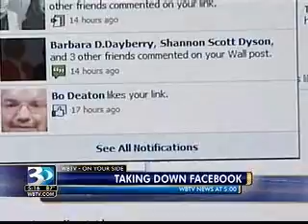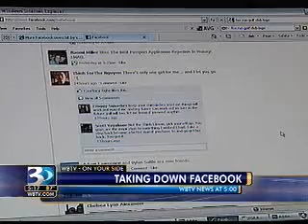November 5th Facebook Takedown?